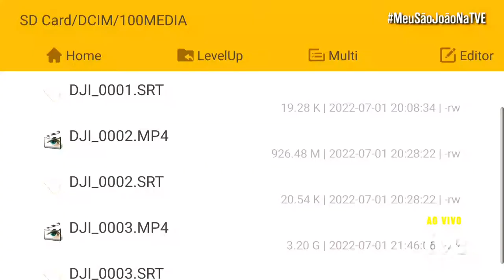THIAGO AQUINO AO VIVO NO SÃO JOÃO DE SALVADOR | MeuSãoJoãoNaTVE | 01/07/2022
A TVE e a Rádio Educadora FM vão transmitir ao vivo e com exclusividade os shows do São João da Bahia! As emissoras públicas vão exibir 50 atrações musicais do Parque de Exposições em Salvador, de Amargosa e de Ipiaú.

Dia 1º de julho – 19h – SALVADOR

Papazzoni
Jeane Lima
Lincoln
Avine Viny
Simone e Simaria
Saia Rodada
Thiago Aquino

IPIAÚ

Estakazero